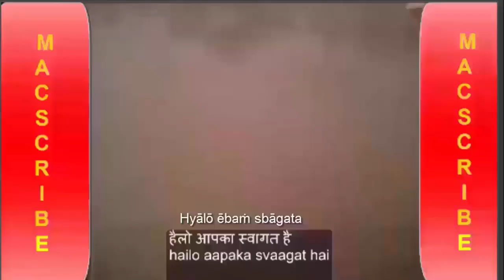Rendering job upcoming Loads of detailed work to be done possible how to rendering vids to follow ??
two house to be rendered / rubbed up smooth with many bands to be done it is all scratch coated at the moment but due to weather i have not took and clips yet if you guys want i will try make some how to render demos during the days here possibly will have some time to make vids on the sides as they are a little more straight forward, so let me know what ya think in the comments ,Sand and cement render smooth with bands